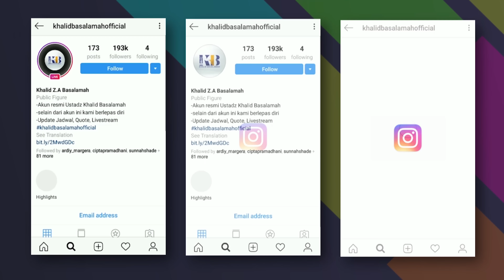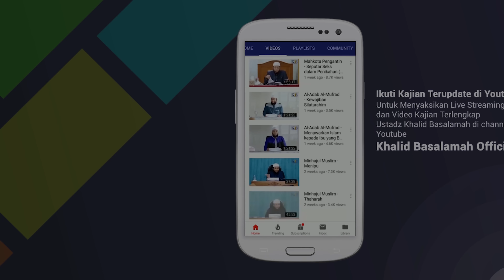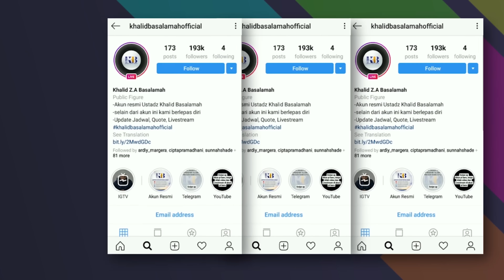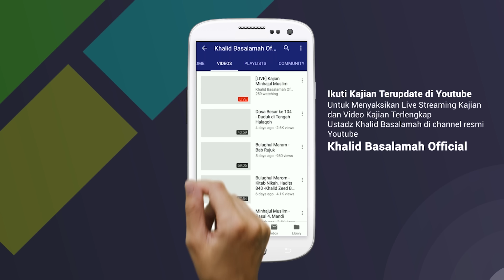Minhajul Muslim #82: Bab Ibadah, Pasal Ke-9, Yang Harus Dilakukan setelah Mayit (Jenazah) Dikuburkan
Ceramah agama Islam bersama Ust. Khalid Basalamah. Materi yang dibahas adalah Minhajul Muslim #82: Bab Ibadah, Pasal Ke-9, Hal-Hal yang Harus Dilakukan setelah Mayit (Jenazah) Dikuburkan.

Bank Muamalat, Kode: 147, No. 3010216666, Yayasan Khalid Basalamah (Tanpa Kode Unik)
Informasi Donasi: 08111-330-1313